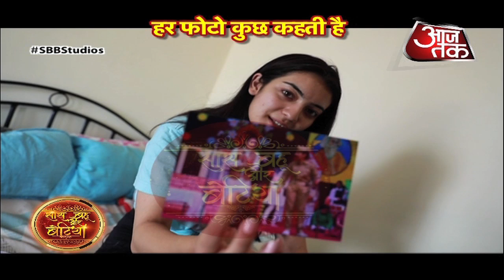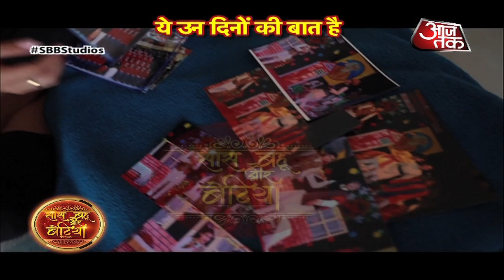Dancing Dayout With Pratibha Ranta Aka Chahat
Dayout with Pratibha Ranta Aka Chahat of ZEE Tv serial Qurbaan Hua .